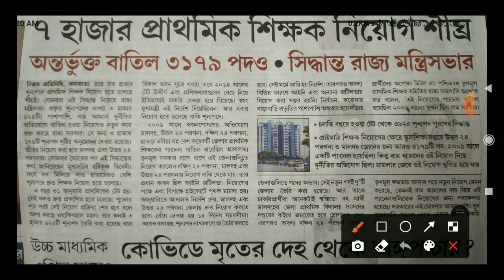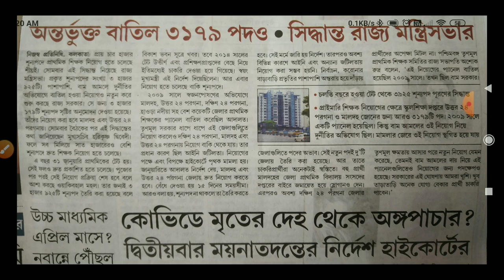৭ হাজার প্রাথমিক শিক্ষক নিয়োগ হবে পুজোর পর | WB Primary Teacher Recruitment 2021 | Vacancy 7000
৭ হাজার প্রাথমিক শিক্ষক নিয়োগ হবে পুজোর পর | WB Primary Teacher Recruitment 2021 | Vacancy 7000

🌻🌻ইউটিউব চ্যানেলে ভিডিও বানানোর জন্য এই জিনিসগুলো ব্যবহার করতে পারেন !!!

🎤 Boya ByM1

💥Mobile vivo11pro -

💥Light stand -

💥Camera canon 200D Mark 2